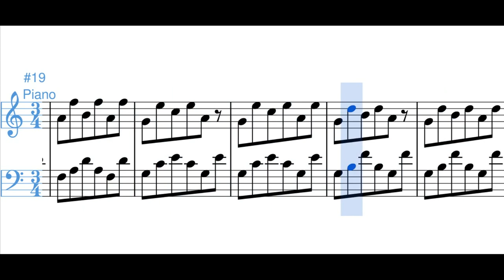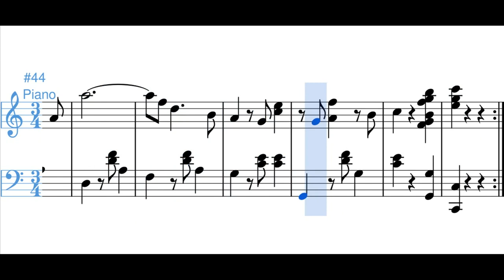Colombiano (pasillo) - Pedro Morales Pino